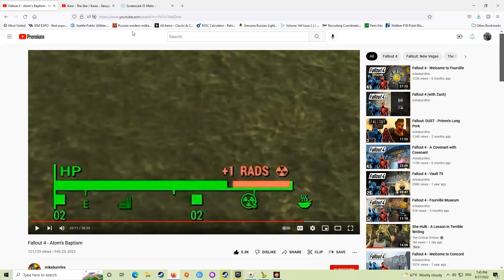An attempt at Divinity: Original Sin 2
In this episode, my friend experiments to see just how much he can aid the enemy without getting us all killed. I was not consulted on this test